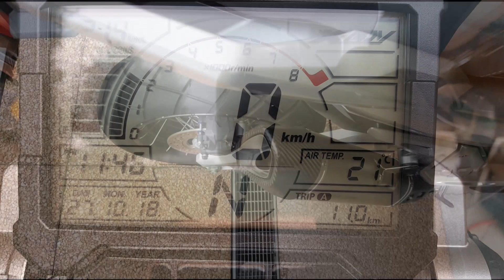Honda XADV Terminale standard VS terminale SC R1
Qualche secondo di "sound" per confrontare il terminale montato di serie con quello prodotto dalla SC Project che fornisce i terminali al Team Honda MotoGP MM#93 e DP#26.